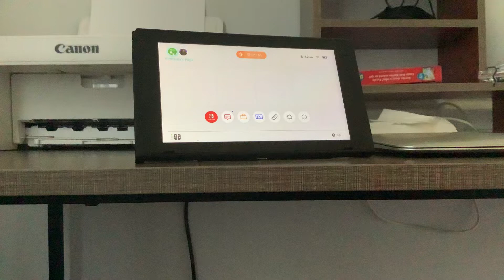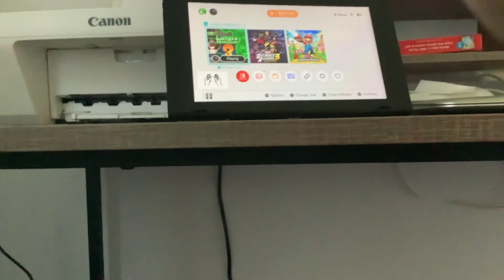Luigi’s mansion 3 Playthrough Part 1